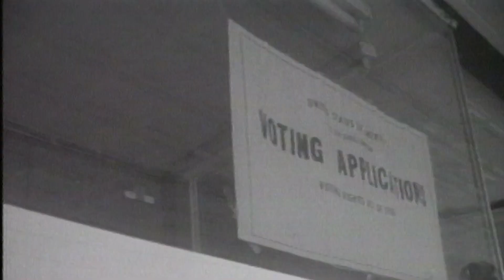Albany's Involvement in the March on Washington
Martin Luther King Jr. spent eight months in South Georgia learning how to organize people for a movement.